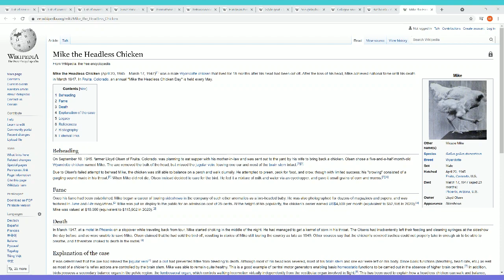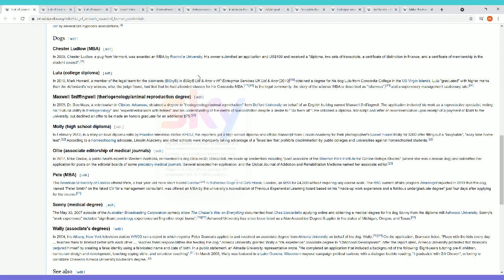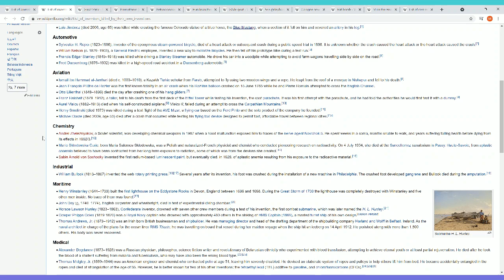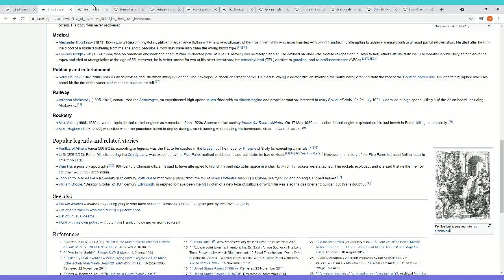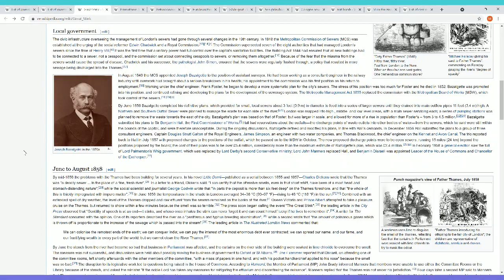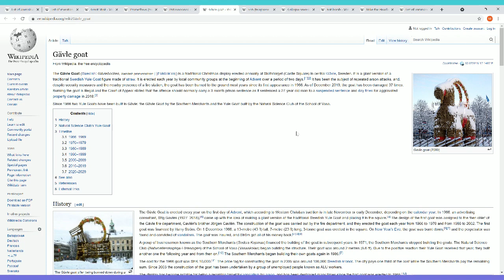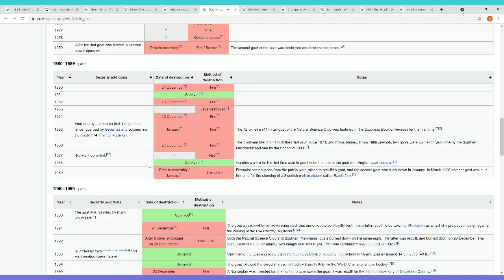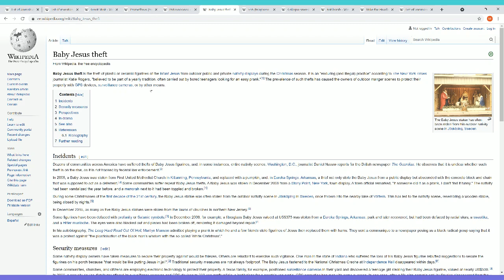Fluffy hypnotists and goat theft - Weird Wikipedia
We take a dive into some of the weirdest Wikipedia pages out there.

Oh, and chat wont stop talking about MCYT.

Articles in the stream
List of animals awarded human credentials:
List of inventors killed by their own inventions:
Great Stink:
Potoooooooo:
Gävle goat: